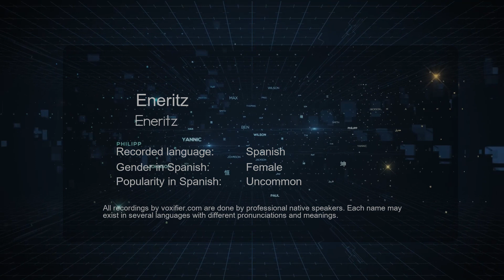How to Pronounce Eneritz (Eneritz) in Spanish - Voxifier.com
This is the Spanish pronunciation, gender, and phonetics recording of the name Eneritz (Eneritz). The same name may exist in other languages with different pronunciations. Check the meaning of name along with other possible pronunciations or similar names for free Voxifier uses the help of expert linguists to simplify pronunciations by replacing some special sounds with sounds more commonly available across all languages.